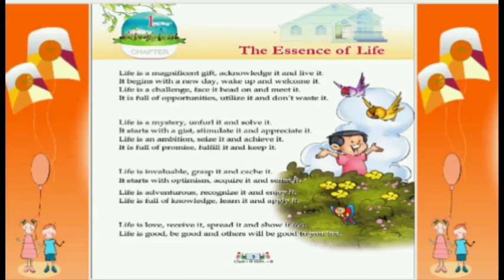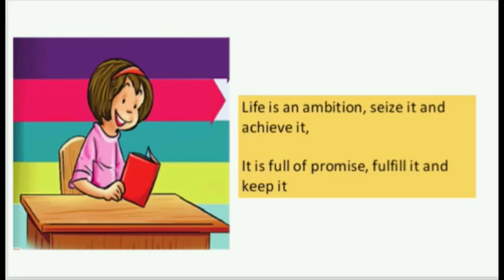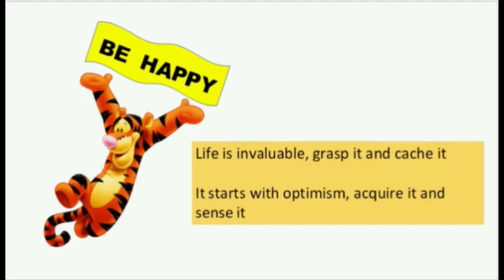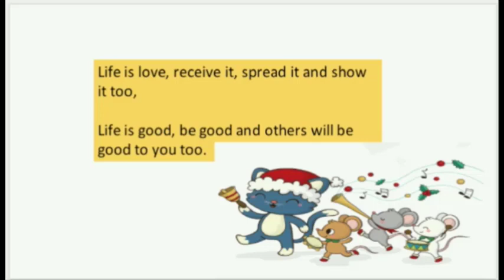2nd STD | English | Chapter -1 | The Essence Of Life | NCERT